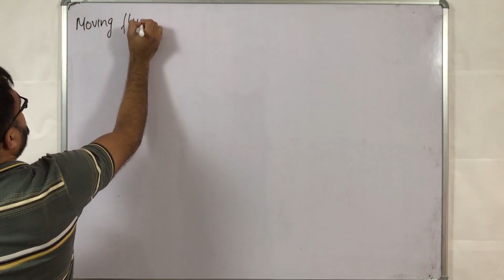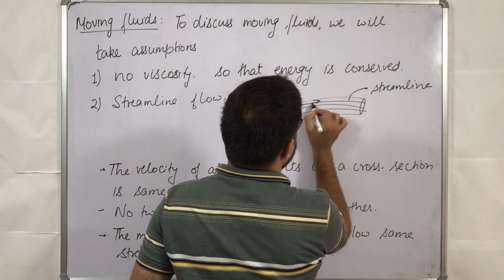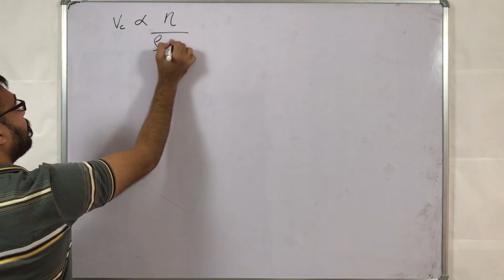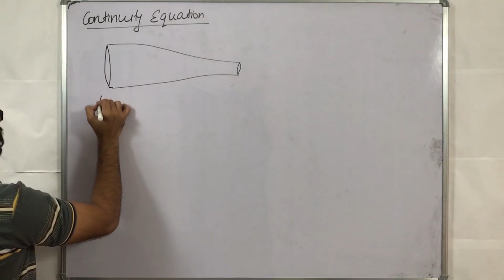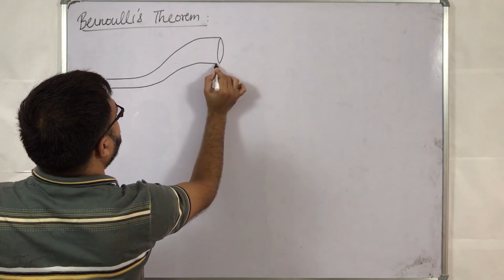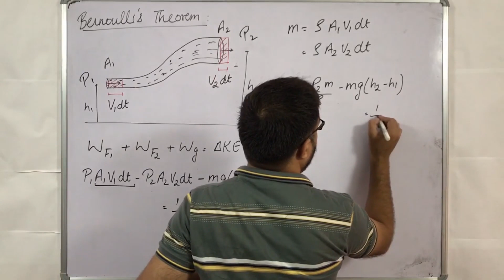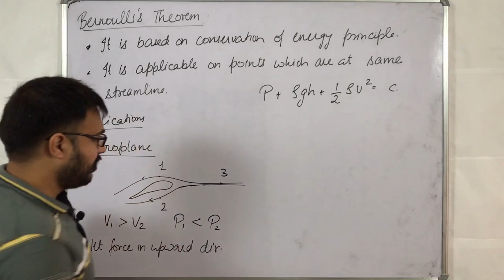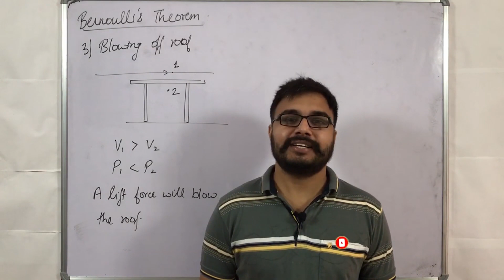Solids & Fluids || Lecture 6 || Bernoulli's Theorem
Gagandeep Singh